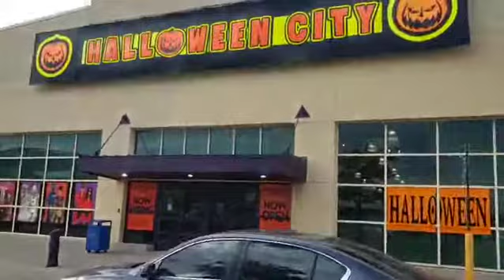Who ate pistachios when the shells were red? Had a lot of red fingers then.(1)